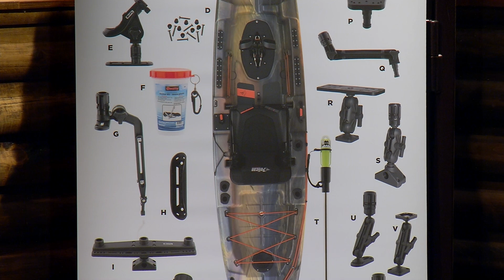Scotty, Les accessoires de pêche, supports pour cannes et sonars | Aventure Chasse Pêche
Connaissez-vous les accessoires de pêche Scotty? Nous nous assurons que chaque produit que nous fabriquons, du porte-cannes au sonar, est conçu avec précision et détermination, c’est pourquoi nos pêcheurs nous font confiance à chaque fois.

Notre mission? Vous permettre de pêcher plus intelligemment et plus longtemps! Ainsi pourquoi attendre? Procurez-vous votre équipement Scotty et faites en sorte que chaque lancer compte. Grâce à nos produits haut de gamme, vous ferez l’envie de tous les autres pêcheurs sur le lac.